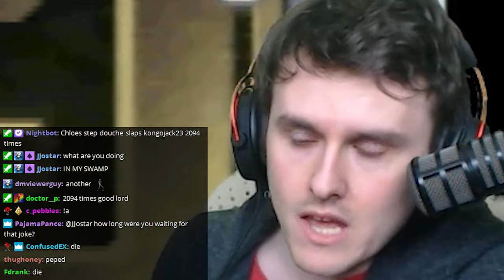CHAT, what would you do?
Don't say "die". Coney experiences the Lost Woods equivalent in Majora's Mask, talks about strange kid pranks, enjoys a free cruise, and partakes a quest on saving a monkey. Highlights from Coney's Twitch stream on 5/5/2020.